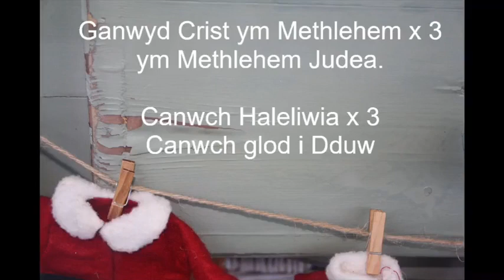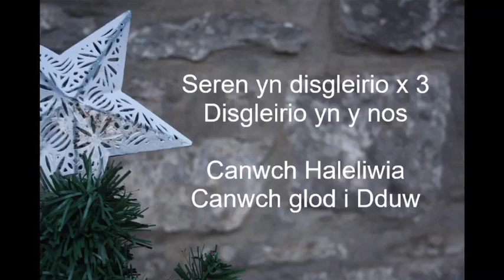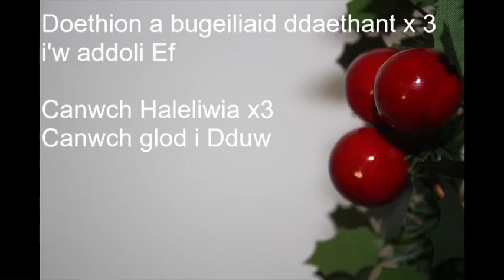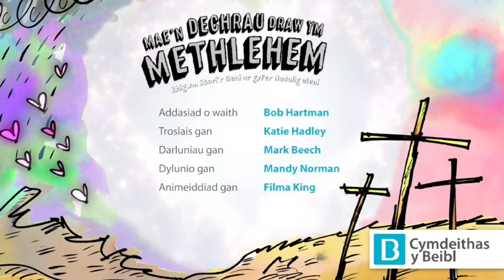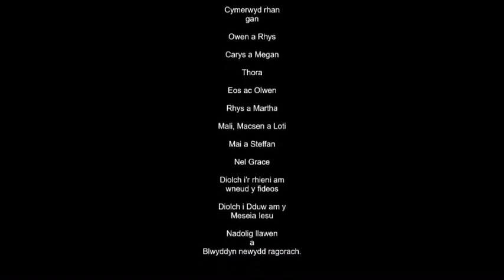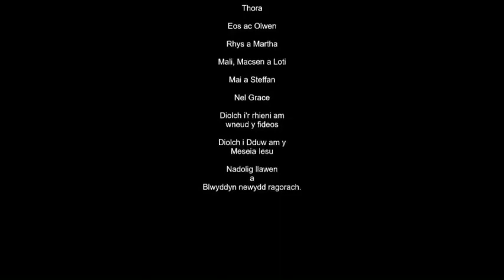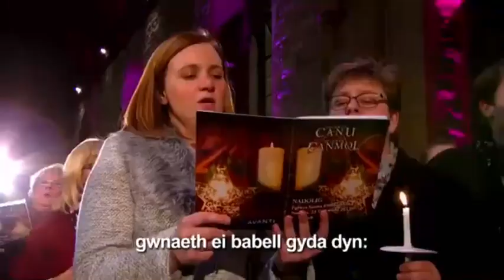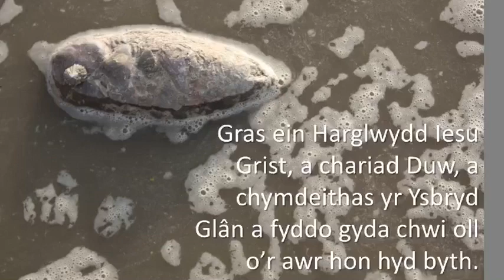Oedfa Nadolig y plant 20 12 20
Mae'n werth gwylio oedfa plant Ebeneser wrth iddynt ddweud hanes geni ein Gwaredwr Iesu. Bydd hwn yn codi eich calonnau.

Nid yw'r tywyllwch yn gallu diffodd goleuni Iesu